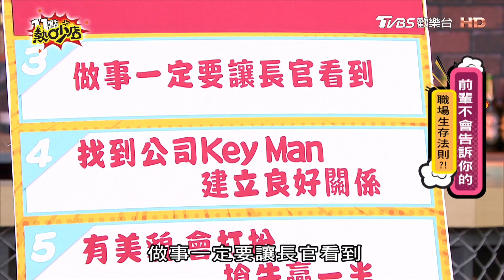阿松便當訂到連長官都讚賞 被看到比苦幹實幹好？！ 11點熱吵店 20201029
【11點熱吵店】千金與園丁。每天一吵。吵出正能量
✔ TVBS歡樂台(42台) 每週一到周五晚間11點首播（TVBS精采台、TVBS-ASIA同步播出）
✔ 主持人：沈玉琳,